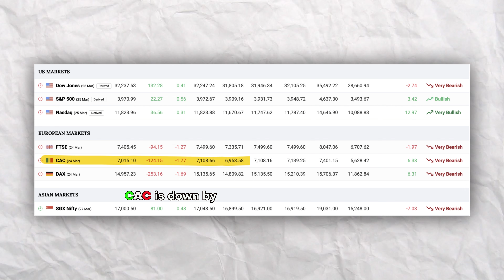Pre Market Report - 27 March 2023